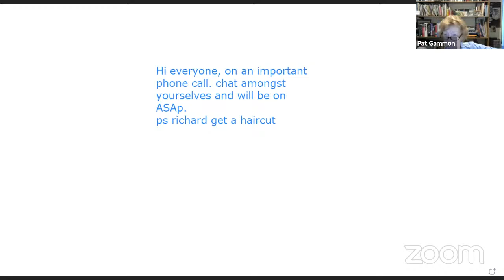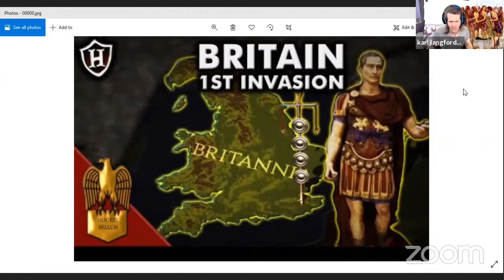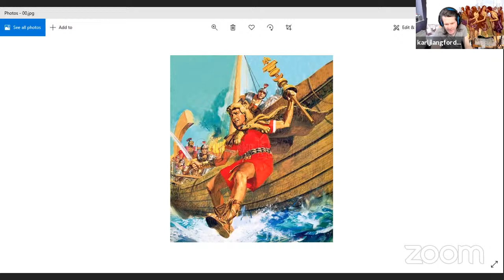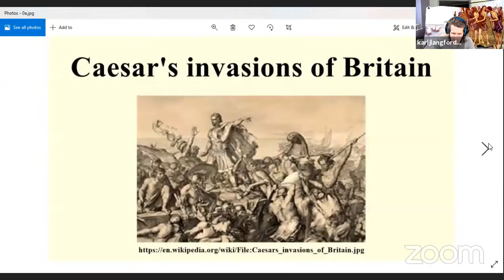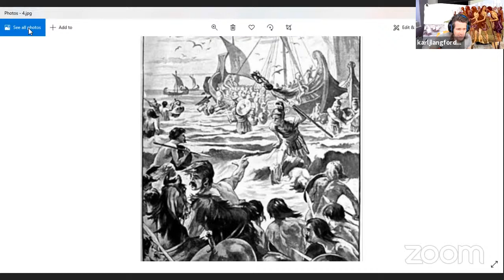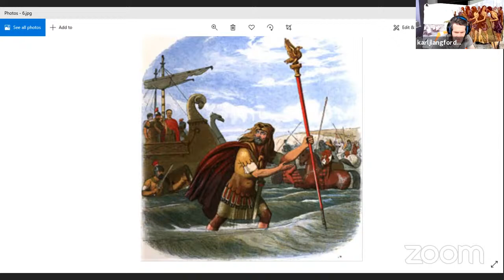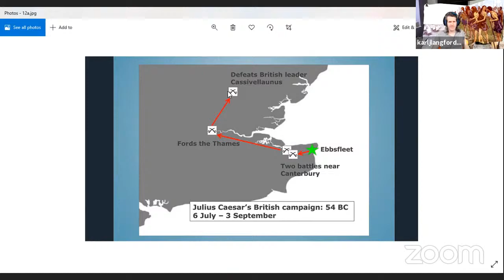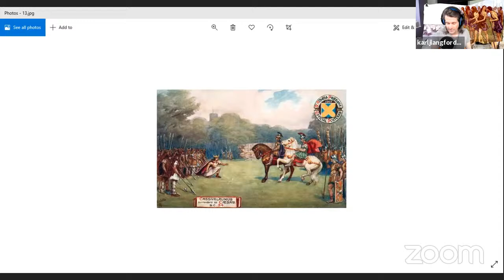Julius Caesar Roman in invasions